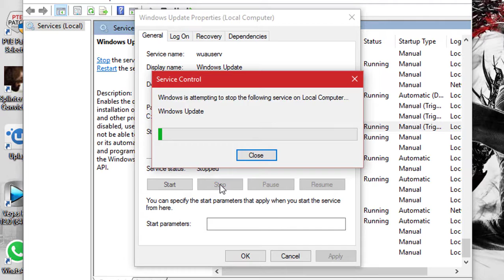How To Stop Windows 10 From Automatically Downloading & Installing Updates